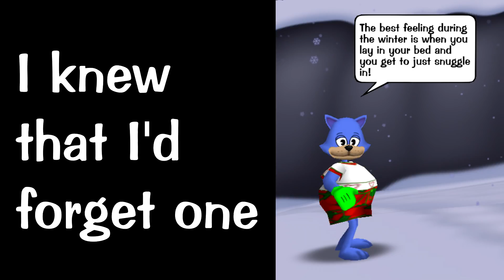Toonseltown & Corporate Clash's Winter Update! (New Playground!)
New playground, new minigame, new sidequests, A WACKY WAY MAP? What doesn't this update have?